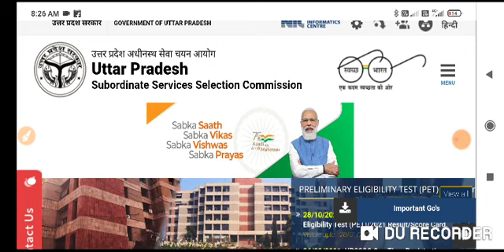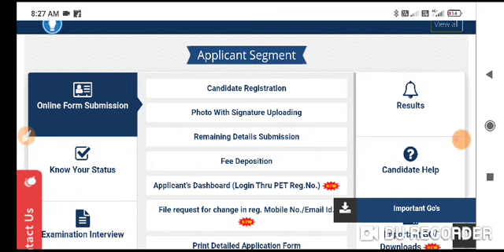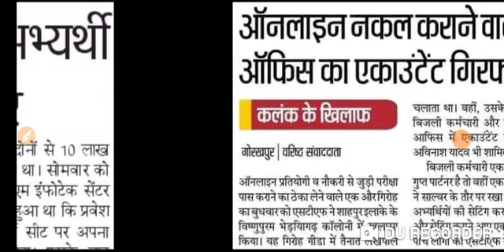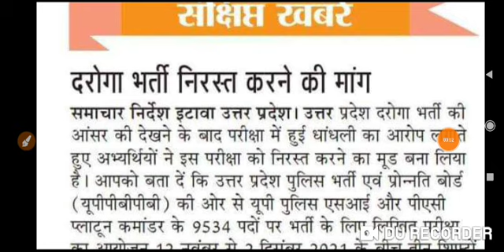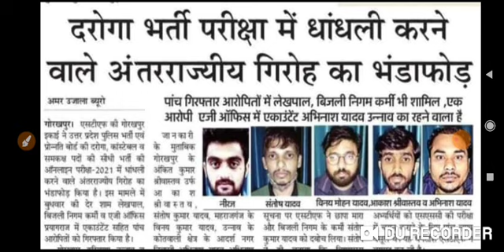Big Breaking News@2021 UPSSSC !! VDO भर्ती !! आज महत्वपूर्ण दिन !! दरोगा भर्ती परीक्षा !! कैंसिल??